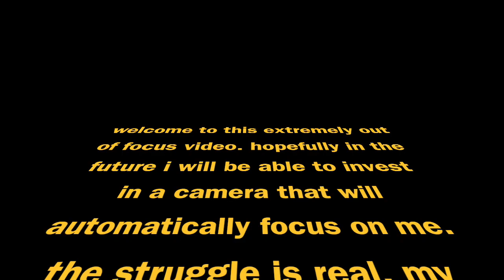ASMR reading true scary stories (reddit)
hey guys! this is one of my favorite types of videos so i really hope you enjoy!! i sincerely apologize for the blurriness. in all honesty i tried to get it focused for a good 10 minutes but gave up eventually. i hope that you can still relax and unwind!! thank you for being here!! i'm grateful for each and every one of you! :)

ps if you don't know what ASMR is, please google it. thank you.